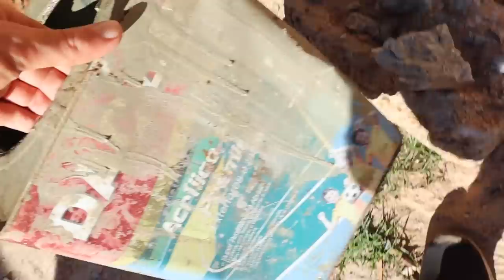Testei o Fuzil Mais Forte para Civil no Brasil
No vídeo de hoje testamos um rifle 460 weatherby, o mais forte permitido pra civil no Brasil!

Canal só de Tiro Barone Strike - @baronestrike5391